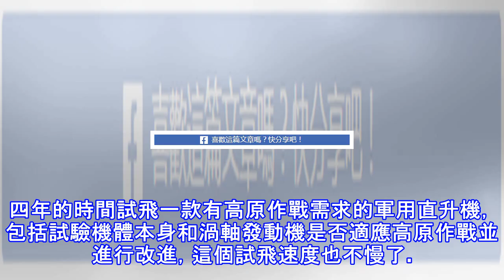直-20高原試飛意味著什麼？離服役不遠了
近日傳來好消息，直-20直升機已完成高原試飛，分別在海拔一千多米、三千多米和四千多米的三個機場展開試飛，並圓滿完成任務。按照武器的一般試驗規律，先是南北高溫和寒區試驗，最後才是高原試驗。 (adsbygoogle = window.adsbygoogle || []).push({}); 高原試飛是指在高海拔地區進行試飛，我們知道海撥越高，空氣密度越低，直升機氣動、發動機性能都會下降，所以高原飛行性能處于飛行包線邊緣，是試飛科目難點，也是比較靠後科目。直-20高原試飛，意味著它的試驗快結束了，也就是說離定型不遠了，這應該是最值得可喜的消息。此前，我國的直升機一般都上不了高原，這也是為什麼從美國...